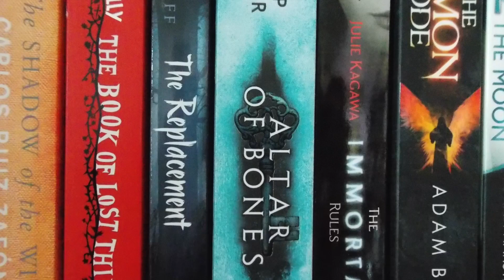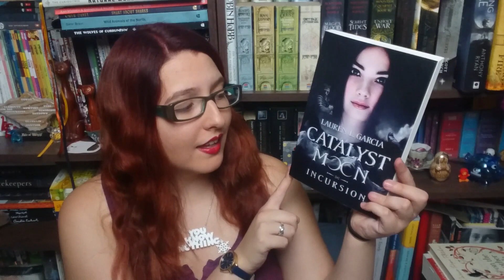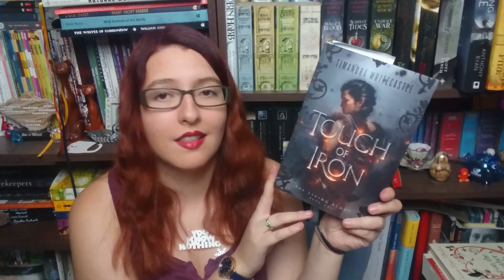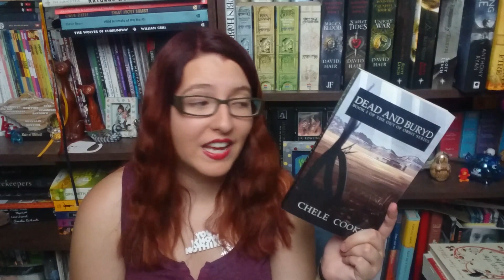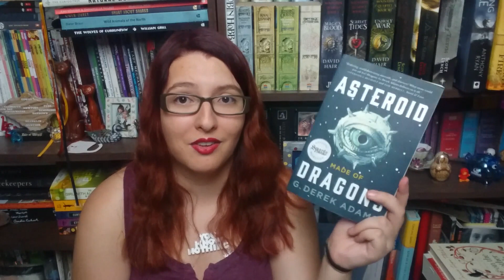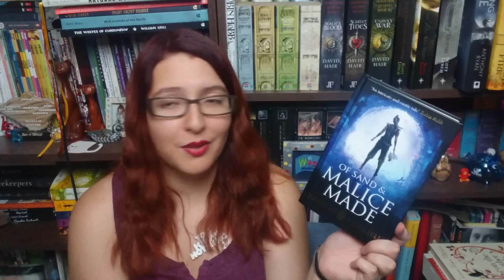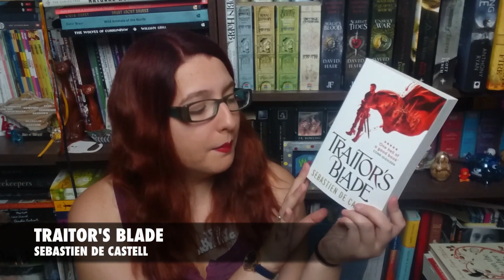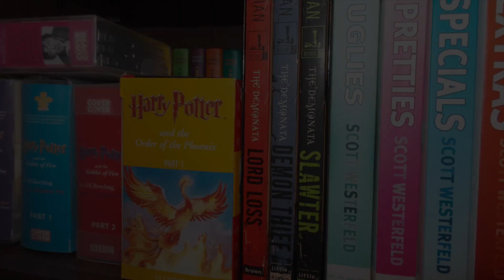September TBR | 2016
Here's my TBR for the month of September in which I will be reading many Underhyped books and Self-Published / Small Press books. I am super excited to hopefully find some wonderful new authors!